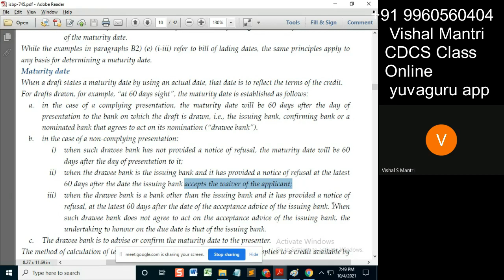CDCS class ISBP 03102021 watermark#shorts40